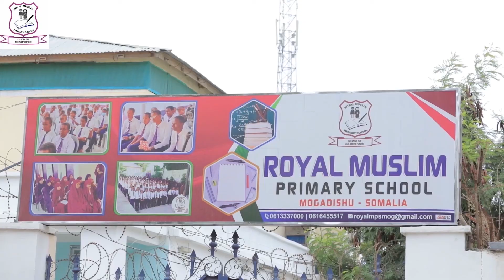Intro: Markets are more important than schools!!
KPP, HODAN
Royal MPS, creating our children's future